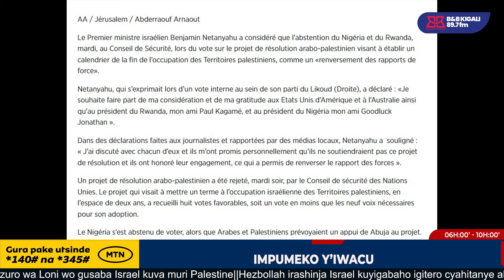KUKI U RWANDA RWIFASHE KU MWANZURO WA LONI WO GUSABA ISRAEL KUVA MURI PALESTINE?